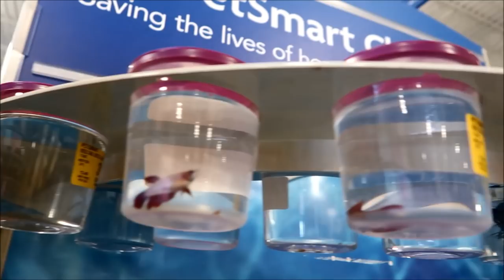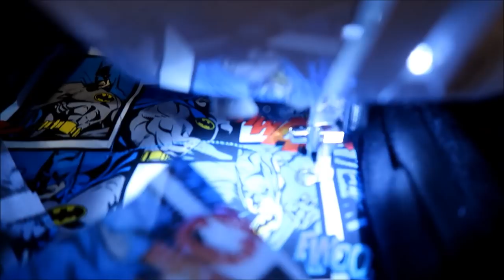A new pet! ~ vlog ~ Dec 11, 12, 2018